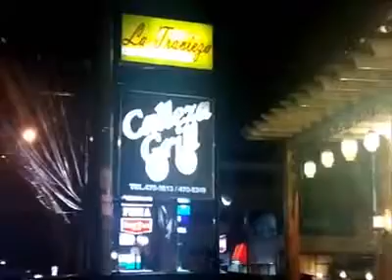Armida Ferrer Urtiz – Former OFW Hong Kong AIM Global Succes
grow your network through online. create your own personal blog for as low as 100 pesos/month subscription.

aim global testimonials, aim global success stories, aim global success story, aim global car achievers 2015, aim global success story 2015, aim global testimonials 2015